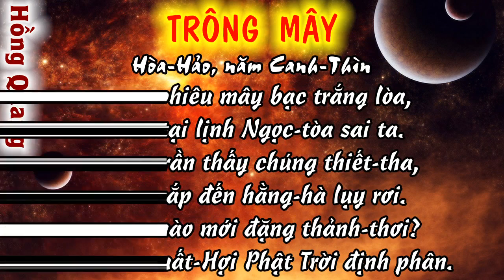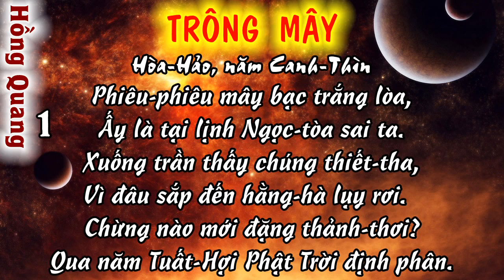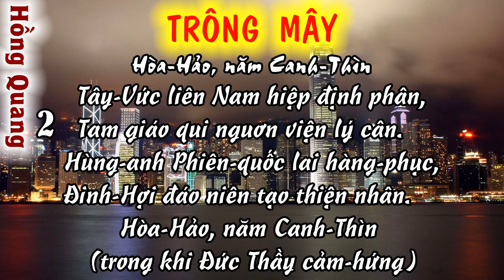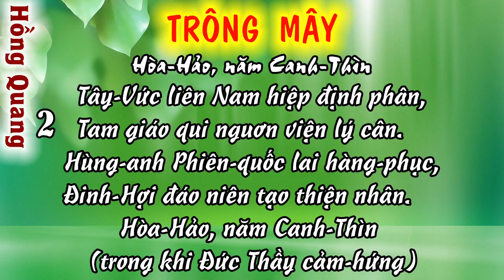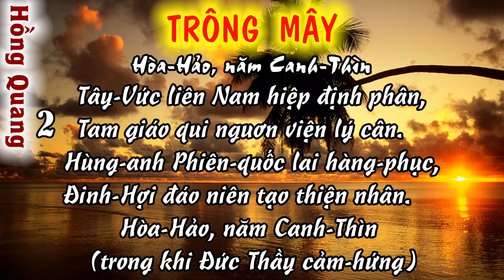Lg Bài: Trông Mây, năm Canh-Thìn, 10 câu-Đ.Đ Hồng Quang